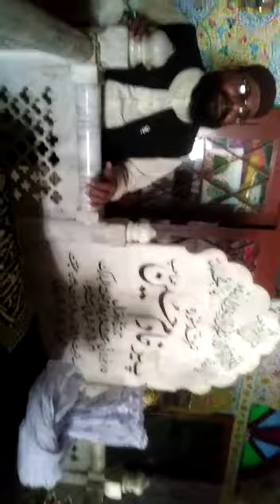Qari Mohammed ashraf wadhal Sahab peer khadim Hussain rizvi ki darbar per khubsurat Kalam padhte hue